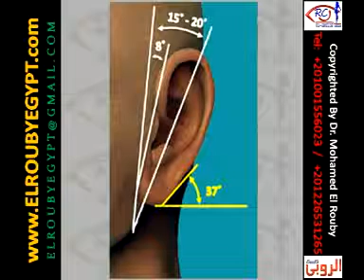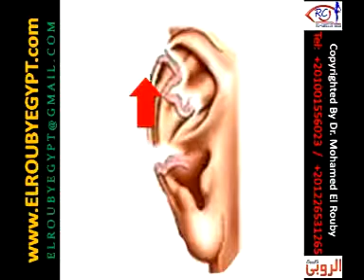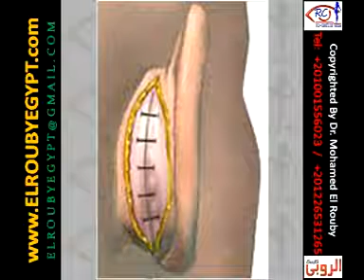بروز الاذن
العنوان : ١٠٧ شارع الحجاز -- ميدان المحكمة -- مصر الجديدة
التليفون: 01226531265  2+ أو 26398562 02